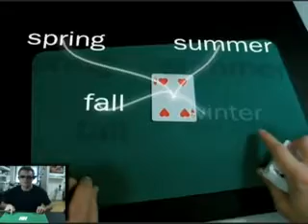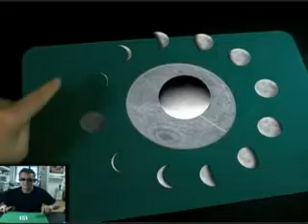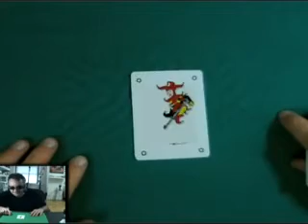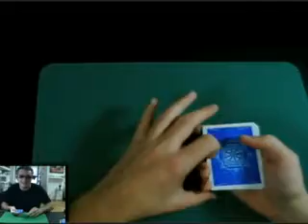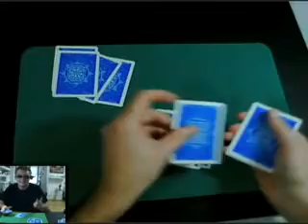Augmented Reality Magic 1.0 on Vimeo